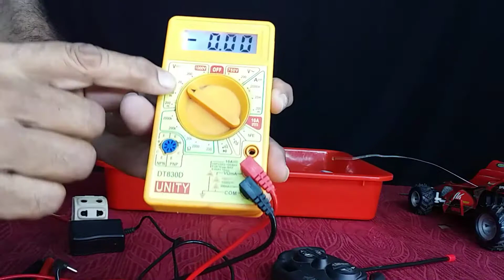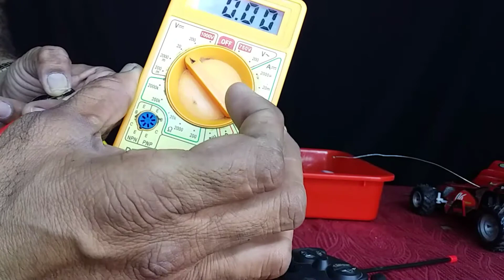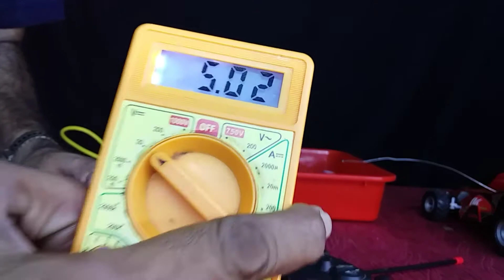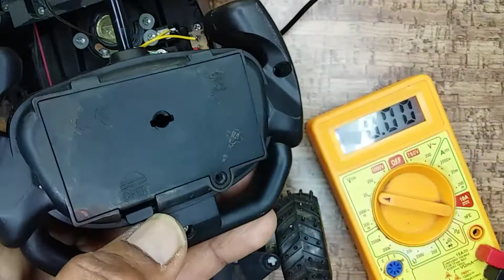How to repair remote control toy car || Wireless remote control car || RC toy car || Solution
Hi guys, In this video you are going to learn how to repair remote control toy car at home.